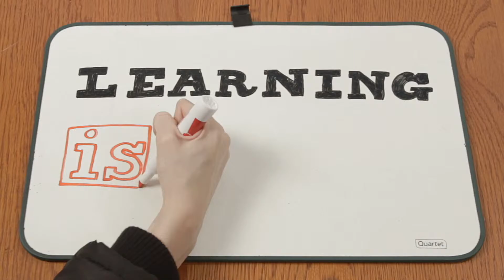Learning is..What remains after the facts... | Russell Sarder feat. David S. Rose | S159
David S. Rose has been described as "New York's Archangel" by Forbes, "patriarch of Silicon Alley" by Red Herring, and a "world conquering entrepreneur" by BusinessWeek. He is a serial entrepreneur, an Inc 500 CEO, and one of the world's most active angel investors. David is CEO of Gust, which operates the standard collaboration platform for over 300,000 startups and 50,000 early-stage investors, and is the author of the New York Times best selling book "Angel Investing: The Gust Guide to Making Money & Having Fun Investing in Startups".

He founded and is Chairman Emeritus of New York Angels and is on the boards of KoolSpan, Waywire, Social Bicycles, Miner and TekServe. Through his early stage technology venture capital firm Rose Tech Ventures, he has helped to fund over 110 early stage companies, with exits to companies including Facebook, Google, Intel, Amazon, and other industry leaders.

David founded the Finance, Entrepreneurship & Economics track at Singularity University, and is a keynote speaker on the future of business and technology. Dubbed by BusinessWeek "The Pitch Coach" as an advisor to entrepreneurs perfecting their fundraising skills, he is a frequent guest lecturer at business schools including Yale, Harvard, Columbia, NYU and Venture for America. David founded wireless Internet pioneer AirMedia in 1988, and in 1997 was honored as a finalist for Ernst & Young's Entrepreneur of the Year Award.

Earlier in his career David was co-founder of one of the world’s first computer training firms, and spent a decade developing technology-enhanced real estate. Prior to that, he served as Deputy Director of the New York office of US Senator Daniel Patrick Moynihan.

A native New Yorker, David has a B.A. from Yale (where he is an Associate Fellow of Pierson College), an M.B.A. in Finance from Columbia Business School and a D.Eng. (hc) from Stevens Institute of Technology. He is a graduate of the New York City public school system and Horace Mann High School.

Learning is.. What remains after the facts have been forgotten